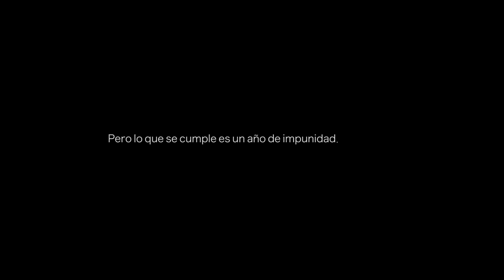Ana María Martinez, madre de Melina Romero, en Mu punto de encuentro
Operación masacre: Melina Romero fue asesinada brutalmente cuando cumplía 17 años. Su cuerpo fue hallado en un basural por mujeres de un movimiento social. La muerte se convirtió en rating y en construcción de la imagen de una chica sin rumbo.
A un año de su muerte, Ana María Martinez, su madre, habla en Mu punto de encuentro.